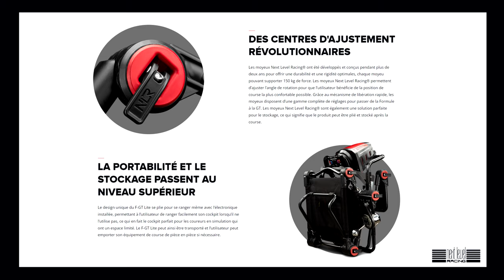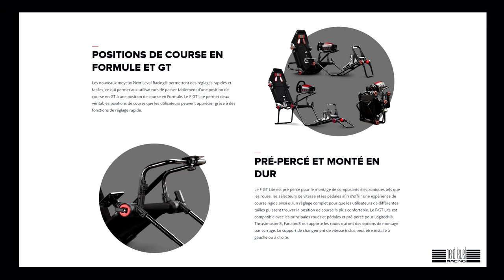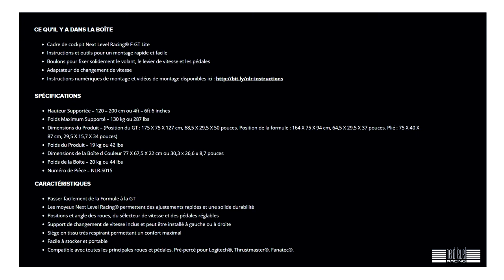Découverte : Next Level Racing - F GT Lite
Réseaux

Partenaires

Matos

00:00 Introduction
01:35 Présentation
04:25 Montage
07:15 Fiche Technique
12:00 Installation Volant
13:20 Conclusion